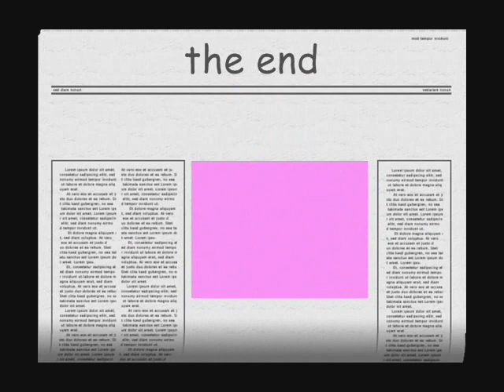Sakura's Photo Album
this Video goes out to my friend up here in campbelleton to Annie.Oh. ya this was MADE BY MY NOT ASHLEY.If you want one of these picz here is my msn and I will send you the pic that you want.